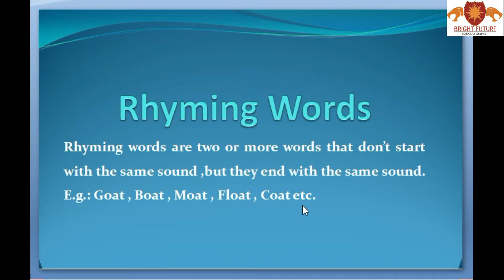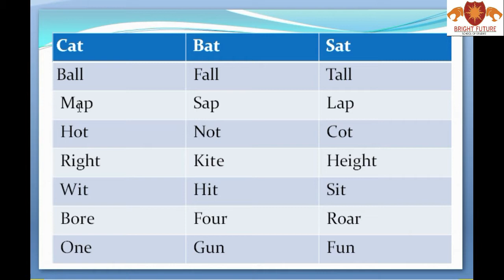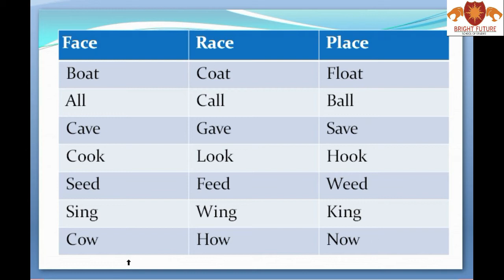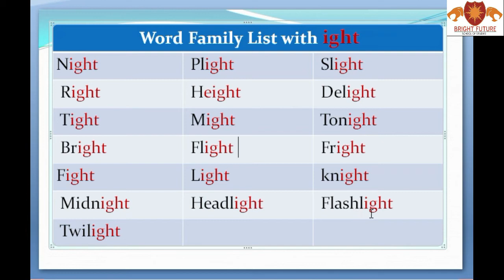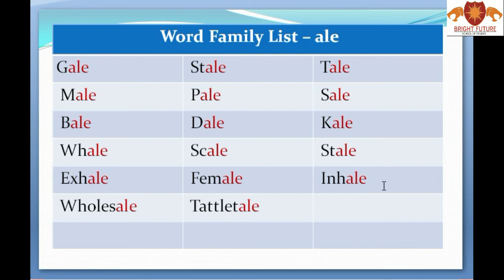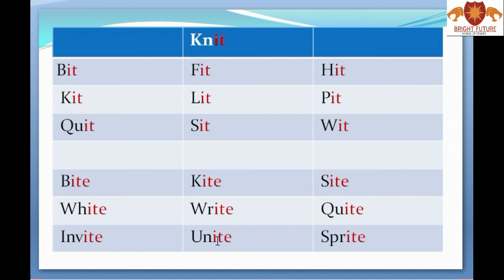Rhyming Word for kidsबच्चों को Rhyming words पढ़ना कैसे सिखाएंPhonics rhyming words for kids by BFSS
Help your child find suitable rhyming words with a rhyming dictionary. These can be immensely helpful no matter what age you are, especially if you are a teacher, writer, or write lyrics for songs.
Words That Rhyme With At
Bat
Cat
Fat
Hat
Mat
Pat
Rat
Sat
Vat
Slat
Brat
Flat
Chat
Splat
That
Words That Rhyme With An
Ban
Can
Fan
Man
Pan
Ran
Tan
Van
Flan
Plan
Span
Scan
Words That Rhyme With Ab
Cab
Dab
Drab
Fab
Flab
Grab
Jab
Nab
Lab
Slab
Tab
Crab
Words That Rhyme With Ad
Add
Bad
Clad
Dad
Fad
Had
Lad
Mad
Pad
Rad
Sad
Words That Rhyme With All
Ball
Call
Fall
Hall
Mall
Shawl
Tall
Wall
Thrall
Gall
Words That Rhyme With Ag
Bag
Flag
Drag
Gag
Hag
Nag
Rag
Sag
Stop
Swap
Top
Words That Rhyme With Am
Clam
Cram
Dam
Gram
Ham
Jam
Lamb
Ram
Slam
Spam
Tram
Words That Rhyme With Ig
Big
Dig
Fig
Gig
Pig
Rig
Twig
Swig
Wig
Brig
Words That Rhyme With Ar
Are
Bar
Car
Far
Jar
Scar
Star
Tar
Ajar
Guitar
Words That Rhyme With Aw
Awe
Caw
Claw
Draw
Flaw
Paw
Raw
Saw
Straw
Thaw
Words That Rhyme With Ay
Bay
Clay
Day
Gray
Hay
Jay
Lay
May
Pay
Play
Pray
Say
Stay
Spray
Sway
They
Way
Tray
Words That Rhyme With Ell
Bell
Cell
Dell
Fell
Gel
Sell
Shell
Smell
Spell
Tell
Well
Yell
Words That Rhyme With En
Den
Men
Pen
Ten
Then
When
Wren
Zen
Ben
Ken
Words That Rhyme With Et
Bet
Get
Jet
Let
Met
Net
Pet
Set
Wet
Yet
Words That Rhyme With Ew
Blue
Blew
Brew
Chew
Clue
Crew
Cue
Do
Dew
Drew
Ewe
Flew
Glue
Grew
Knew
New
Phew
Shoe
Shoo
Stew
Through
Threw
True
Two
View
Who
Zoo
Words That Rhyme With In
Bin
Chin
Din
Fin
Grin
Inn
Pin
Shin
Skin
Spin
Twin
Thin
Tin
Win
Words That Rhyme With It
Bit
Fit
Hit
Kit
Knit
Lit
Mit
Nit
Pit
Sit
Quit
Skit
Slit
Spit
Words That Rhyme With Od
Cod
Bod
Odd
Nod
Plod
Prod
Rod
Squad
Trod
Pod
Words That Rhyme With Og
Bog
Cog
Clog
Dog
Fog
Frog
Hog
Jog
Log
Words That Rhyme With Op
Top
Chop
Cop
Crop
Drop
Flop
Hop
Mop
Pop
Stop
Words That Rhyme With Ot
Blot
Cot
Clot
Dot
Got
Hot
Knot
Not
Plot
Pot
Rot
Shot
Spot
Words That Rhyme With Ow
Bow
Brow
Cow
How
Now
Pow
Sow
Row
Vow
Wow

Words That Rhyme With Ake
Ache
Bake
Cake
Brake
Break
Fake
Flake
Lake
Make
Quake
Rake
Sake
Take
Sneak
Steak
Stake
Wake
Words That Rhyme With Ale
Bail
Bale
Kale
Dale
Fail
Hail
Mail
Male
Nail
Pail
Pale
Rail
Sail
Snail
Sale
Stale
Tail
Tale
Trail
Whale
Detail
Toenail
Words That Rhyme With Ain
Brain
Cane
Chain
Crane
Drain
Gain
Grain
Lane
Mane
Main
Pane
Pain
Plain
Plane
Reign
Rain
Sprain
Stain
Strain
Train
Again
Words That Rhyme With Or
Door
Chore
Core
Four
For
Sore
Floor
Door
More
Oar
Snore
Soar
Score
Words That Rhyme With School
Cool
Cruel
Drool
Fool
Fuel
Ghoul
Jewel
Mule
Pool
Spool
Tool
Who’ll
You’ll
Yule
Build a little rhyme time into every day and give your child an advantage.

Introducing rhyming words is an excellent way to lay a solid foundation for literacy.
Puzzles
Rhyme word puzzles are a fun way for your child to practice pairing up rhyming words.
Not all rhyming words have the same spelling at the end. To prevent your child from becoming confused by the spelling, use peg cards where your child picks the correct rhyme according to the picture.
Share Rhyme In Books, Poems, And Songs
Reading rhyming books and poems and singing together will expose your child to rhymes in a fun, relaxing way. Read the complete story or sing the entire song first and then go back and point out the rhymes.

Then, when your child is aware of the concept of rhyming, ask them to point out the pairs of rhyming words they hear or read.

Once your child is familiar with rhymes, read or sing, but don’t say the second rhyming word. Instead, ask your child to provide a suitable rhyme.
Rhyme Recognition
Once your child hears a rhyme and points it out, they have reached the stage of rhyme recognition.

Rhyme Production
Finally, your child will be able to produce rhyme themselves. They may take great pride in asking you questions, such as, “Do you know what rhymes with door? More!”
While this may seem like a small thing to you, to them it’s big. Make sure to show them that you’re impressed with their newly-found knowledge.

Ways To Teach Rhyming Words
Make learning to rhyme fun by using some of these methods.
Rhyme Exposure
This is when your child hears rhyming words. This can be in songs, when you read rhyming books together, or elsewhere. At this stage, you should point out rhyming words to your child.